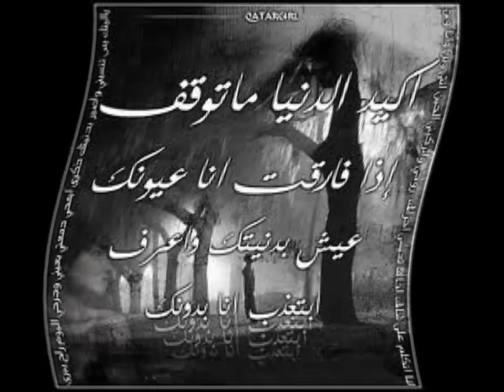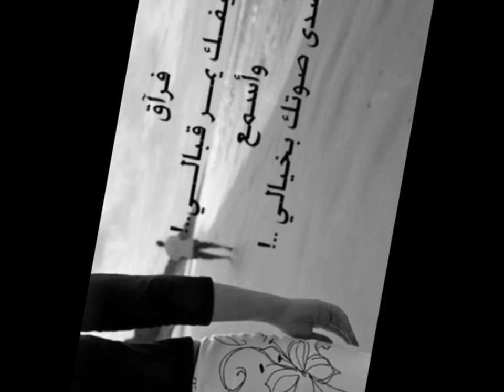انور الامير _ بتروح _ (( اسير الاحزان ))